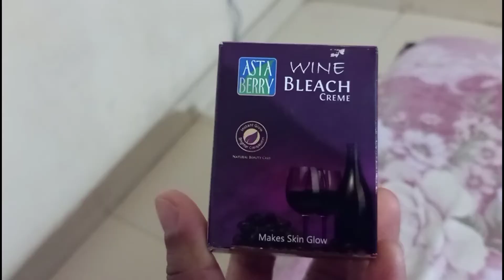Refreshment Sunday Repairing | Mahadev Journey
Every weekend has its own plan, No one knows what happen in future just keep living the moment now